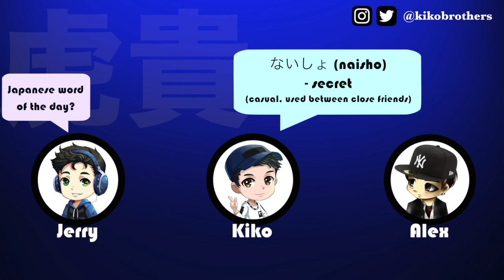Gaijin Smash Podcast #2: Meaning of Gaijin Smash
This is the Gaijin Smash Podcast, where we bring you your daily dose of Japan.

TIMESTAMPS / SEGMENTS
New Japanese Words: 2:27
Japan News & Media: 6:14
Freestyle Topic: 18:17

Gaijin Smash Definition (Timestamp: 24:00)